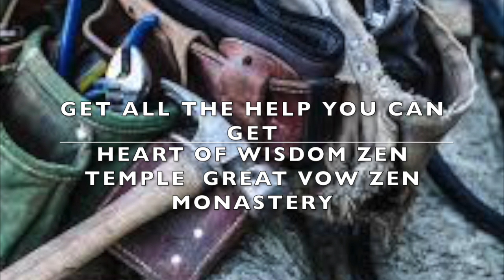Don't "D-I-Y" the Dharma- Hogen Bays Roshi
Hogen cautions us against diving into practice only under the guidance of our self-created regimens.  Many supports exist for practice such as books, videos, and dharma talks, and these can help sustain us.  However, we cannot create our own spiritual practice by cobbling these together.  The self is not the only resource for transcending the self.